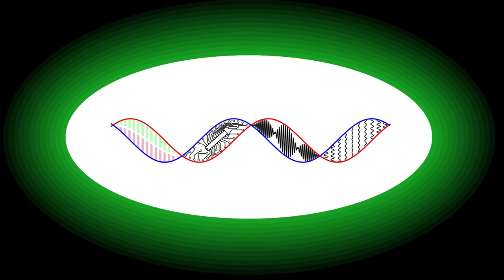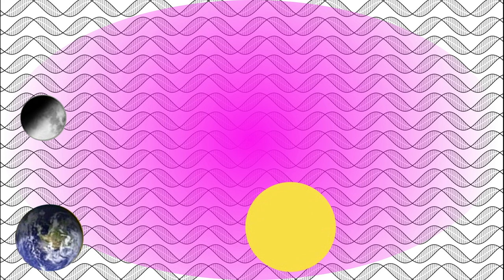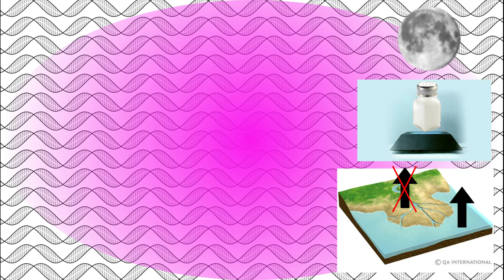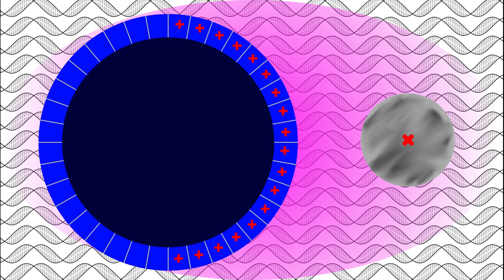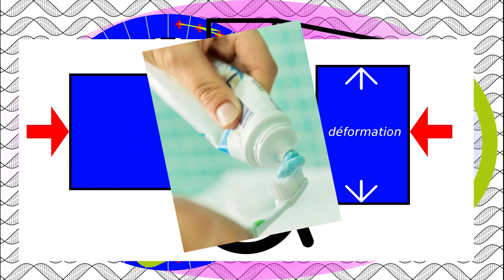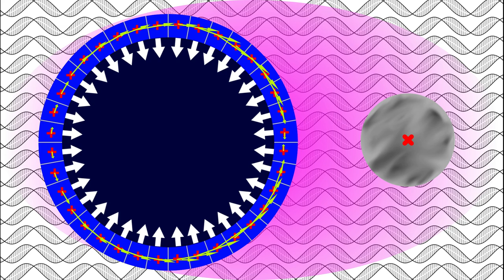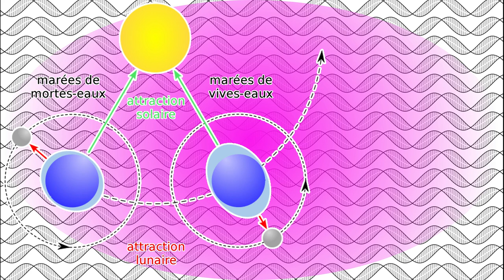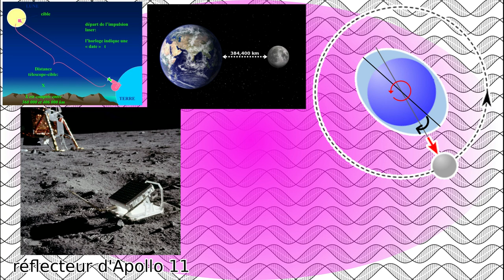L'influence des astres sur les masses d'eau, où l'origine compliquée des marées.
Connaisez-vous réellement l'origine des marées ? Vous avez sûrement apprs que la Lune et le Soleil étaient impliqués lorsque vous étiez à l'école. Mais les interactions entre les astres et le masses d'eaux des océans sont plus complexes que ce que vous pensez, et de nombreuses personnes ont essayé d'élucider ce mystère.

Techniques de Newton pour calculer la masse de la Lune à l'aide des marées :

0:00 Générique
0:19 Introduction
2:03 La marée
4:58 Le cas des lacs
6:28 La gravitation
10:07 Une somme de petites actions
11:12 Côté opposé de la Lune
12:25 Marées terrestres
14:15 Le Soleil
14:47 Conclusion
17:38 Outro